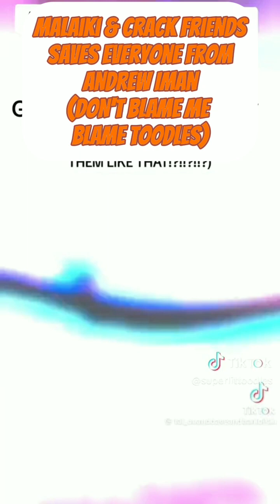Malaiki & His Friends Saved Everyone From Andrew Iman (Its Because Of SuperLitOhToodles)